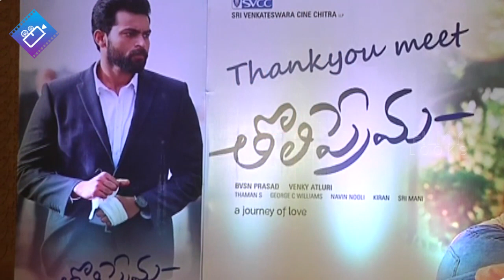Toli Prema Movie Sucess Meet | Varun Tej | Rashi Khanna | Dil raju | filmylooks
Toli Prema Movie Sucess Meet Starring Varun Tej, Rashi Khanna